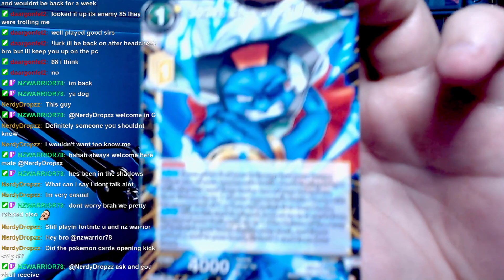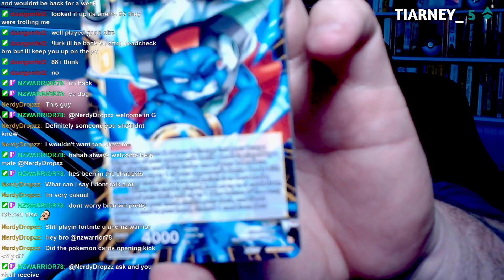[DROPS]🩸 D4 Season of Blood actually good! 🩸 Ball Lightning Sorcerer